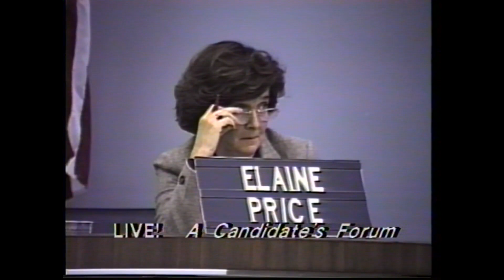LMCTV Sampler 1992